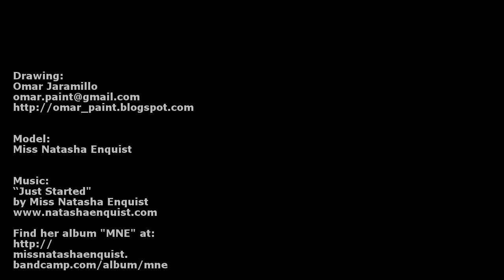Omar paints Miss Natasha Enquist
A portrait with pen and watercolour of the artist Miss Natasha Enquist.